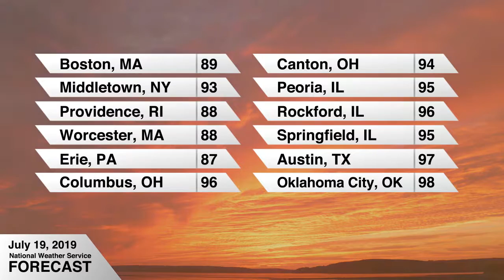Forecast for Friday, July 19, 2019